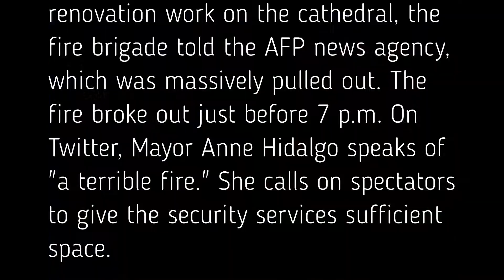Notre Dam on fire !!!!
The Notre Dame in the center of Paris is on fire. It is not yet known what caused the fire in the famous cathedral. Images on social media show large, blazing flames and thick, black clouds of smoke above the old building.

The fire is "possibly related to" the renovation work on the cathedral, the fire brigade told the AFP news agency, which was massively pulled out. The fire broke out just before 7 p.m. On Twitter, Mayor Anne Hidalgo speaks of "a terrible fire." She calls on spectators to give the security services sufficient space.

Notre Dame was built in the twelfth and thirteenth centuries. It is one of the most famous buildings in France and an important tourist attraction for the capital Paris. It is considered a high point of Gothic architecture.